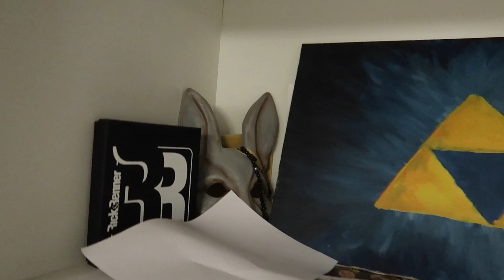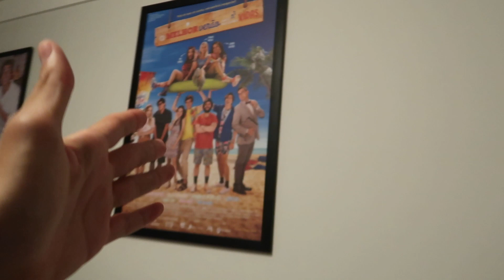TOUR PELA MEU APARTAMENTO EM SÃO PAULO!!!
Fiz um TOUR pelo meu apartamento de SÃO PAULO.

CONTATO PROFISSIONAL:
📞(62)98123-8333